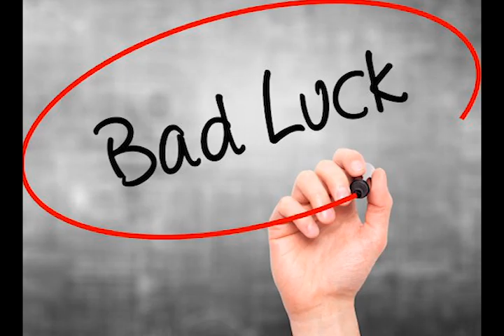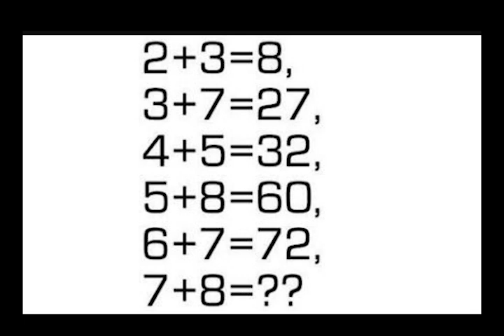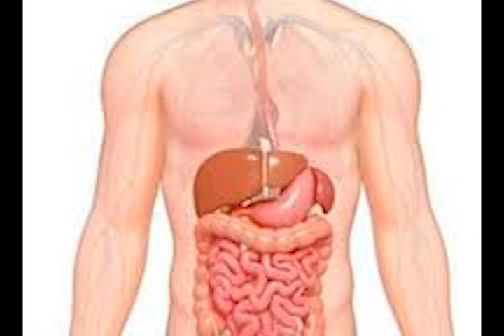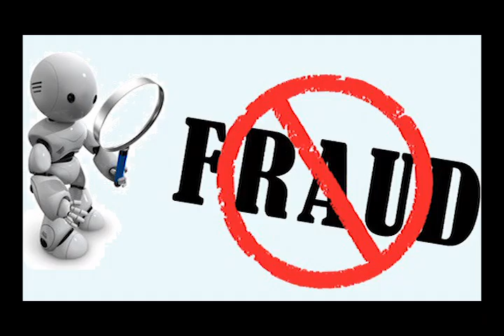गरुड़ पुराण की 7 बातें / 7 things of Garuda Purana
Garud puran ki 7 baatein
hamare jeevan ke liye jaruri hai